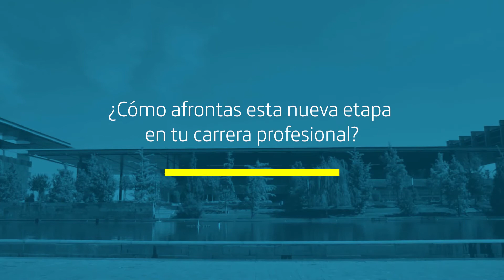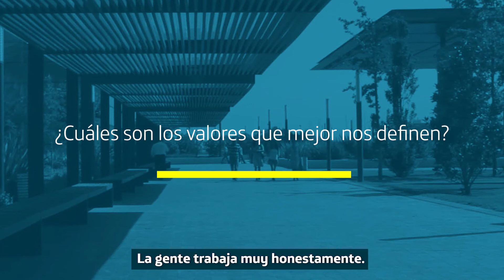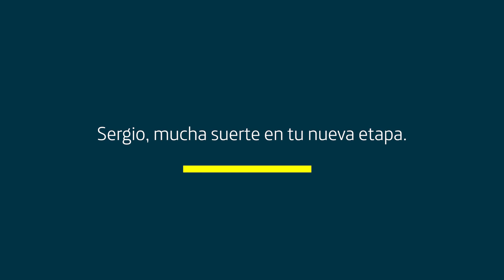En 2 minutos: Sergio Oslé, Presidente de Movistar+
Viajamos al mundo de la tele de la mano de su máximo responsable. Conoce a Sergio Oslé, Presidente de Movistar+, en esta breve entrevista.